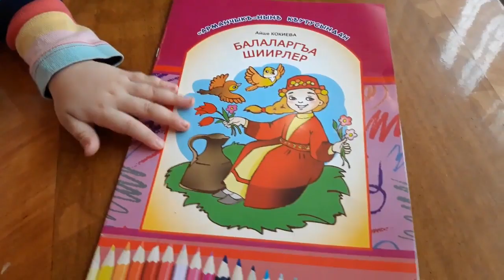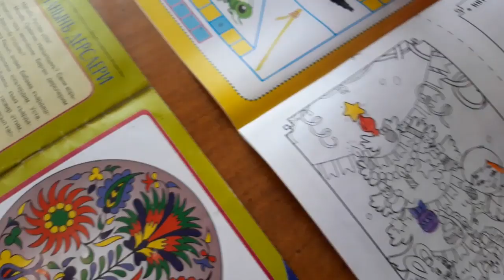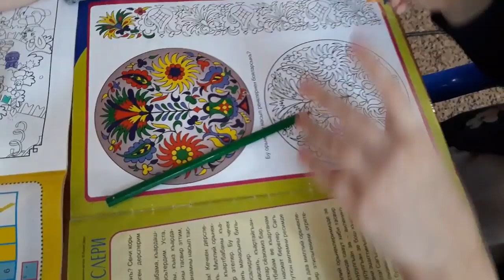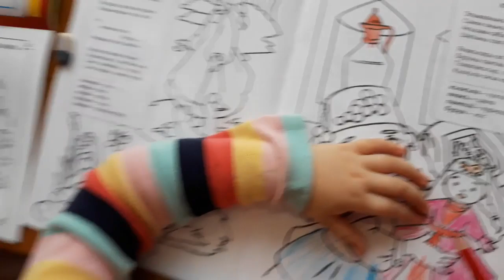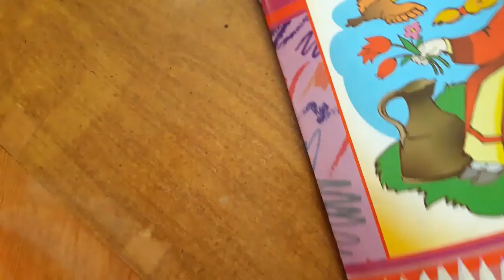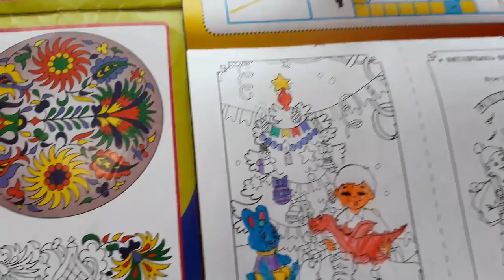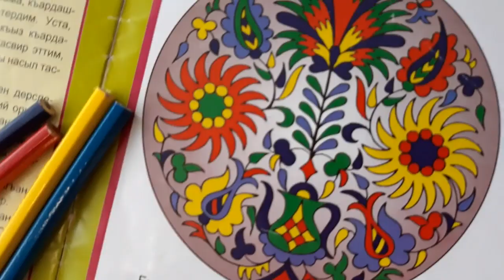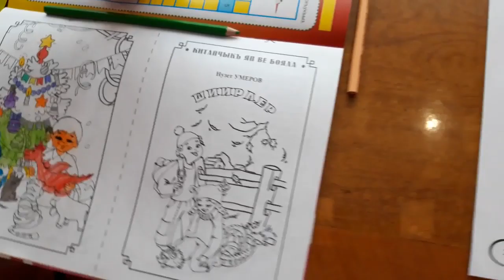ARMANCIQ - miss KARACHUL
Karaçul  Nazlı    - 6.9 yaşında
Karaçul  Hatice - 5 yaşında
Karaçul  Elmaz   - 3 yaşında